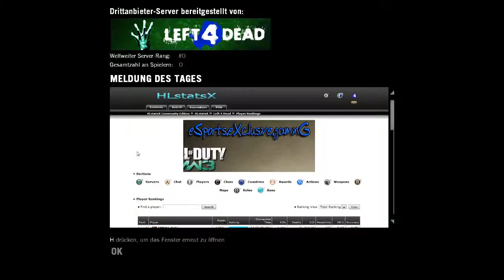Let's Play Together: Left 4 Dead #001 Stevie Boys Tales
Left 4 Dead hat das kooperative Spielerlebnis revolutioniert. Und die volle Pracht dieses Zombieshooters bekommt ihr ungeschnitten bei mir zu sehen!